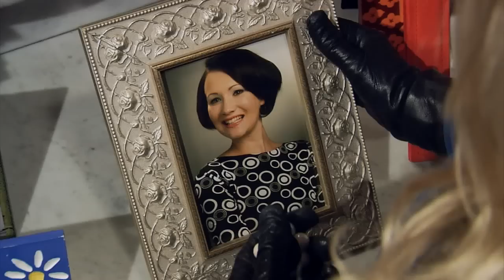THE PREENING SWAN - a new retro 60s horror feature - Trailer / Teaser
It is screening at September the 9th at 10am at the Phenom Film Festival in Louisiana. Also screened, April 2012 at the CPH PIX Festival in Copenhagen.

HORROR ZINE: The Preening Swan is such a needed breath of fresh air in what can often be a stale genre. It's a film that, much like the killer, lures the viewer in as unsuspecting and then leaves them deeply affected... /Christopher Nadeau

A film by Thomy Kessler - Starring Jordana Oberman, Joshua Bevier and Missy Hairston. Nominated at the Fright Nights film festival in Austria for Best Actor, Actress and Film.